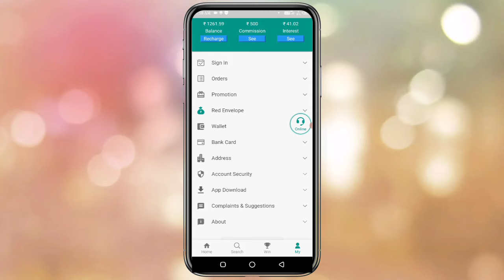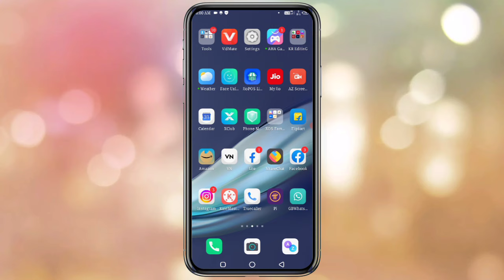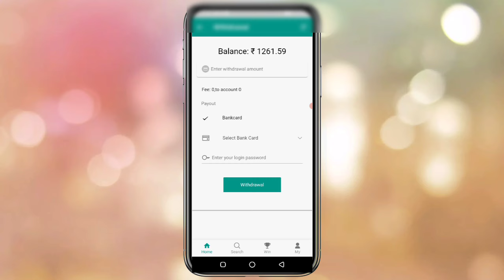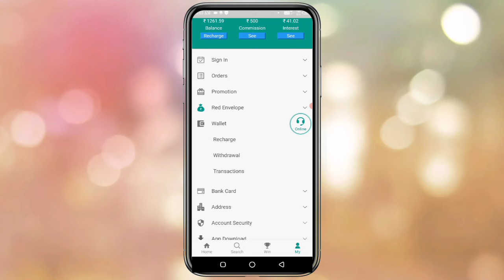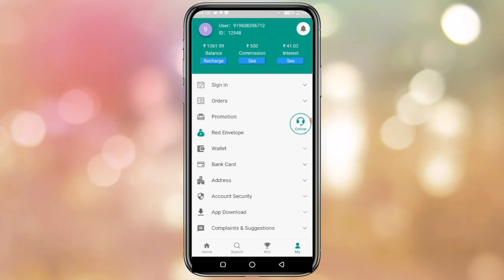All apps Withrawal problem solved | Vespa Withdrawal Problem | withrawal problem in colour apps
All apps Withrawal problem solved | withrawal solution video | withrawal problem in colour apps

🛑 Vespa App 150/- per Referral Bonus ||